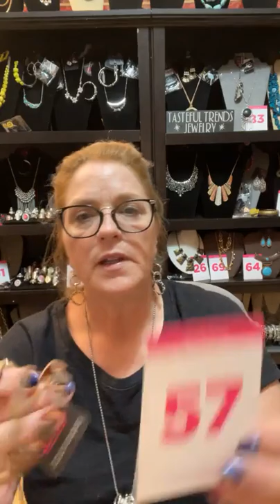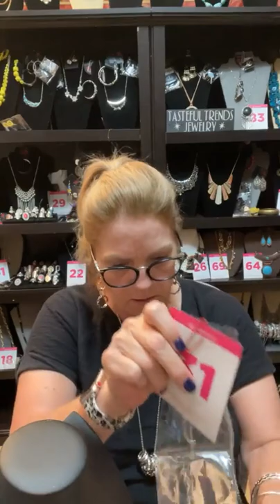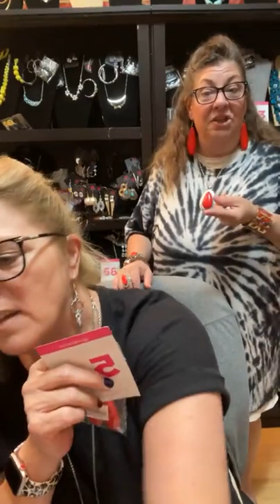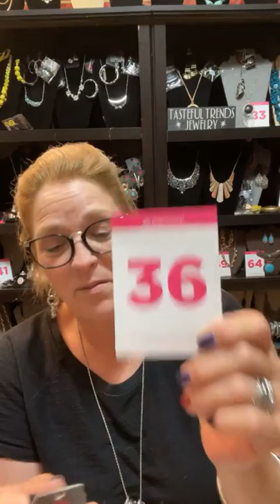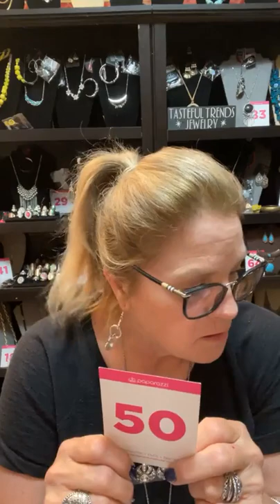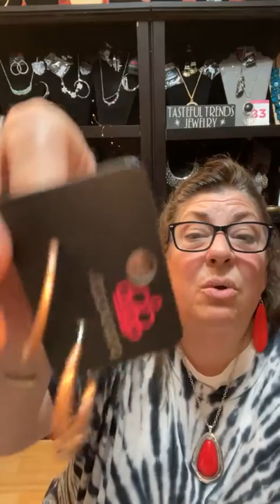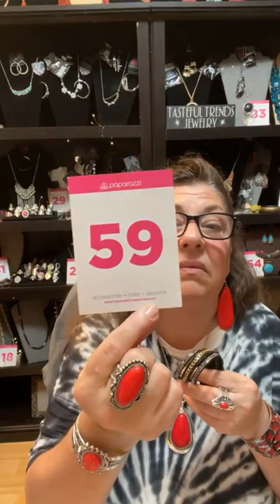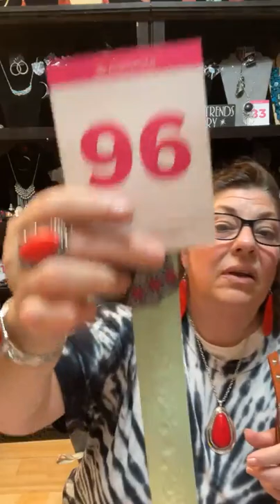Tasteful Trends Jewelry